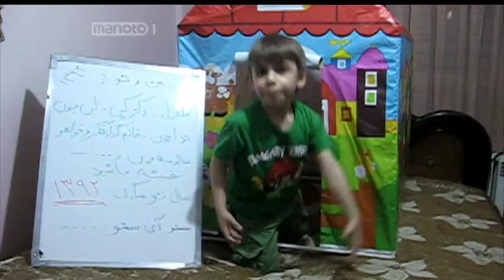manoto (music video samano)